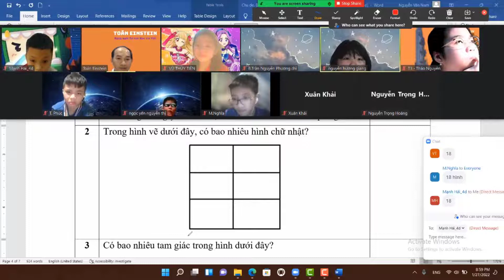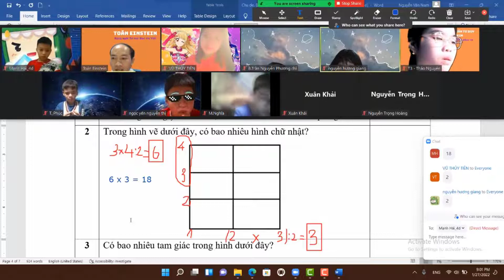Video 38. Tiết lộ bí mật Đếm hình chữ nhật siêu nhanh | Toán Einstein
Chào bạn,
Bạn thấy cách đếm hình chữ nhật này nhanh hay rất nhanh ?